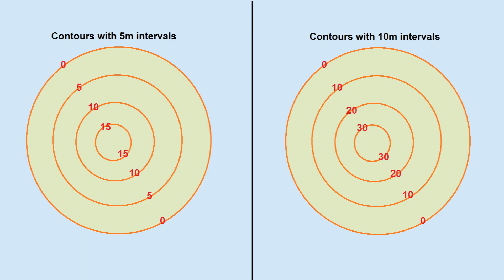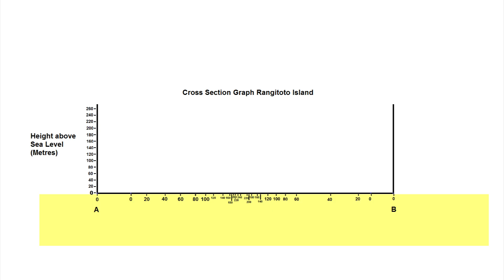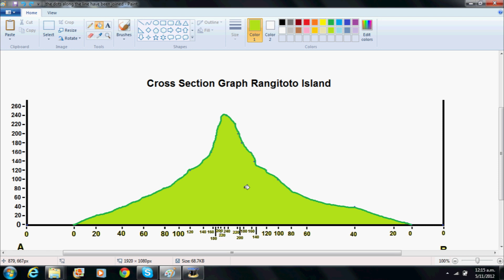How to make a Cross Section Graph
This tutorial shows how to make a Cross Section Graph from a Topographic Map. There is also some information on contour line intervals. Cross Section Graphs are also known as Topographic Profiles or Profile Graphs.
Map used was sourced from NZTopo Database. Crown Copyright Reserved.